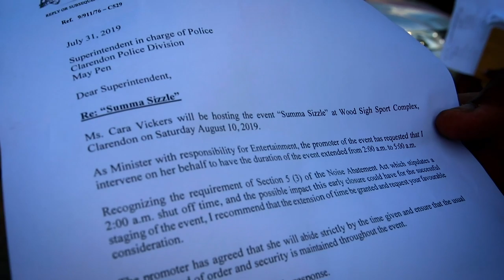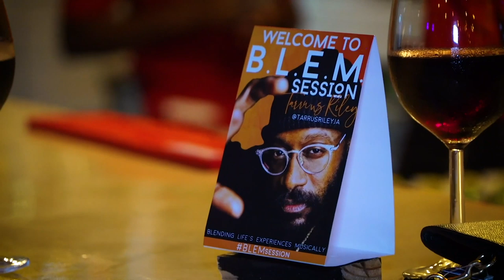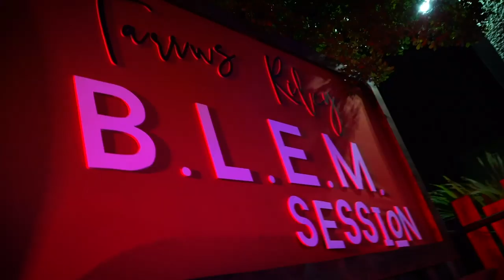Intence, Iwaata, Third World, Tarrus Riley - Onstage August 17 2019 (Full Show)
They act as though they are a duo, yet they are not. So why do the names Iwaata and Intense always seem to tie together. Two new artistes who made great impressions at Sumfest and again at Summer sizzle and will hopefully make even bigger ones on you as the two make their debut on our stage.
Another side of the no 6ix at six Summer Sizzle story; fellow artistes are weighi ng in
Two big Reggae projects launched in Kingston this week, Third World's much anticipated Damion Marley produced album and Tarrus Riley's newest music project an EP he dubbed 'BLEM'